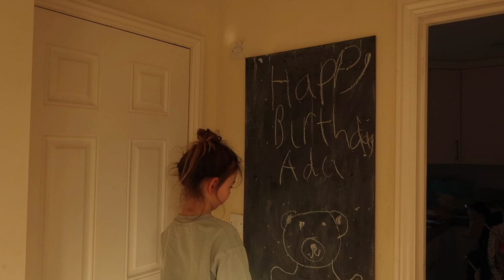BIRTHDAY VLOG | PRESENT OPENING & TEDDY BEAR PARTY | ADA TURNS 2!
Come celebrate Ada's Birthday with us! Watch and see how we celebrated her 2nd Birthday with her present opening and Teddy Bear Party.

Happy Birthday Baby Girl 💕

A B O U T  M E :
Hi I'm Sarah & I am a married mum of 3 from the UK. I have 3 girls, Rosalie who is 7 years old, Maeve who is 4 & Baby Ada. I share all things motherhood, fashion and homemaking. I upload 2 times a week & daily over on instagram.

TECH I use:

To edit: imovie